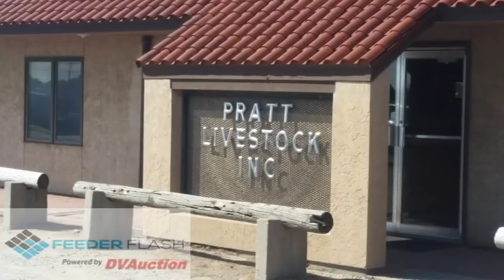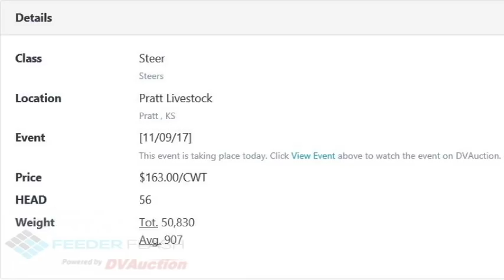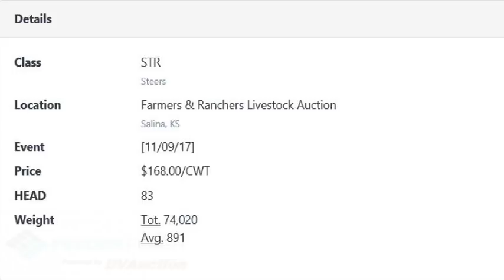Feeder Flash 11/10: RTI Breaks $160.00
Daily Cattle Market Report for Friday November 10, 2017